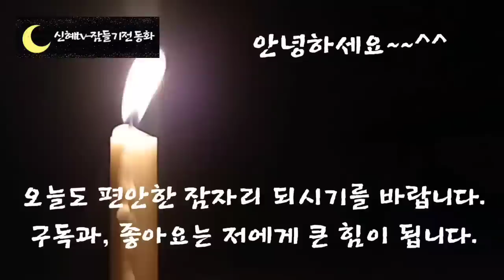🌜어른들이 듣는 동화🌛/옛날이야기/부부의 용꿈/잠자리동화/설화/민담/조선야담/수면동화/오디오북/신혜tv/중간광고없음///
인트로,이야기소개-(0:00)
부부의 용꿈 외-(1:05)

 꿈은 누구나 꾸지만 사람마다 꾸는 꿈은 다릅니다.
 옛날 사람들은 꿈에 신비한 힘이 깃들어 있다고 생각했어요.

 그러기에 옛날 이야기에는 신통방통 꿈 이야기가 많습니다.

 옥황상제가 복을 내려줄 때 또 꿈에 나타나서 얘기해주고, 신령님이 아기를 점지해줄 때도 꿈에 나타나서 해줍니다.

 멀리 있는 사람이 긴한 소식을 전할 때도 마찬가지고요.

 오늘은 첫 번째 이야기로 재미있는 꿈이야기를 준비했습니다.
 오늘도 신혜동화와 함께 편안한 잠자리 되시길 바랍니다.